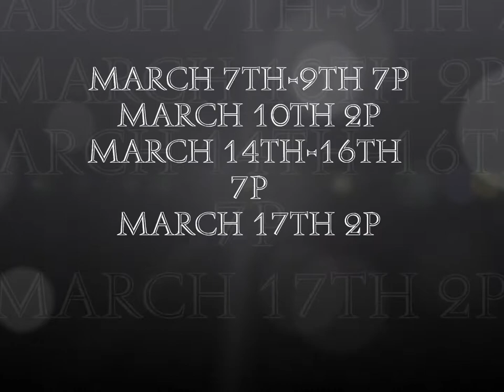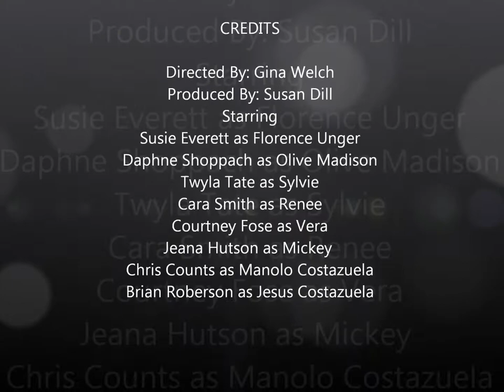The Female Odd Couple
The Royal Players will present The Odd Couple (Female Version) by Neil Simon March 7-10 and 14-17 at the Royal Theatre in historic Downtown Benton. Thursday through Saturday performances start at 7 p.m. and Sunday matinees are at 2 p.m. This play is under the direction of Gina Welch and is sponsored in part by Adams Pest Control of Benton.

Audiences will recognize the original title from the famous play and movie, which became a sitcom and even a cartoon. In 1985, Neil Simon himself revised The Odd Couple for a female cast. The Female Odd Couple was based on the same story line and same lead characters, now called Florence Ungar and Olive Madison. In the Royal production these roles are played by Daphne Shoppach and Susie Everett. They are joined by Twyla Tate, Cara Smith, Courtney Fose, and Jeana Hutson for an ever-lasting and hilarious game of Trivial Pursuit. The upstairs suitors are the Costazuela brothers: Brian Roberson and Christ Counts.

Tickets are available online at theroyalplayers.com or may be purchased at the door: adults $10, seniors $8, and students $5. The Royal Theatre is located at 111 S. Market.